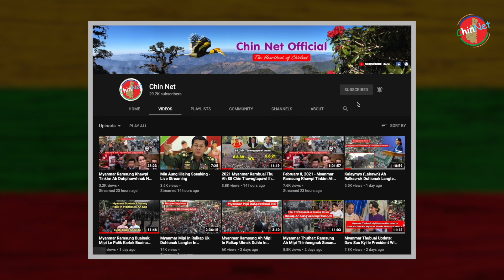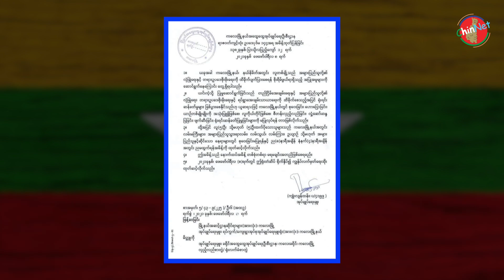Myanmar Ramsung Buainak A Sosang Sinsin Dingin A Lang, Aung San Suu Kyi Khui A Um?